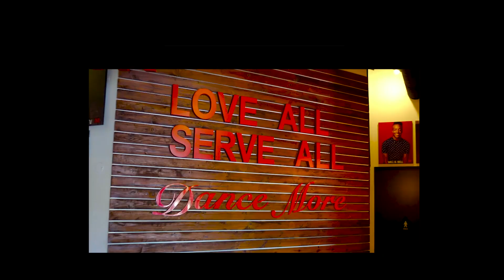WAP - Cardi B & Meg thee Stallion / by Hamilton Evans / Redwall Tutorials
RedWall brings your favorite teachers from Millennium right into the comfort of your own home. One price unlocks unlimited classes !
Stay up to date with RedWall and Millennium

Choreography by: Hamilton Evans
Danced by: Tati McQuay, Dana Alexa, Hamilton Evans, Jameila Cartman, Emily Shreffler, Emily Eigler, Steven Caine, Salvador Ramos, Ariana Rosado,
Videographer and Edit : David Moore @davidmooretv
Location: Millennium Dance Complex